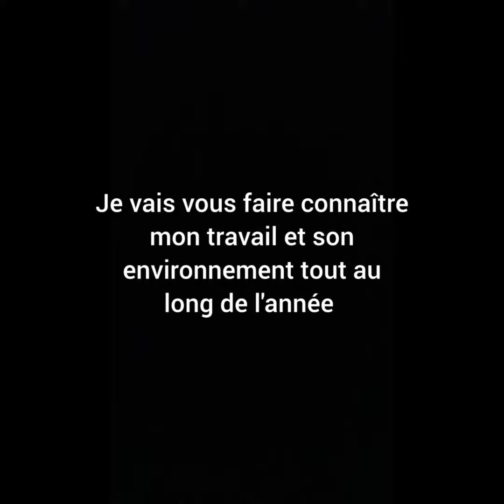Maxime guide son capitaine. NDG écluse sur la basse Seine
Je travaille pour la voie d'eau qui est une voie verte fluviale. Plus de bateaux, moins de camions et un coup de pouce pour la planète.